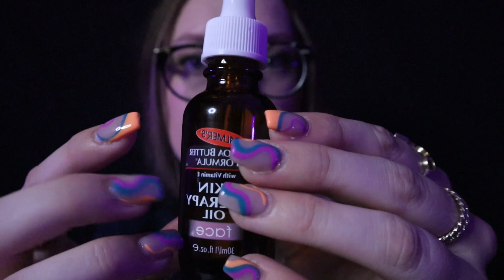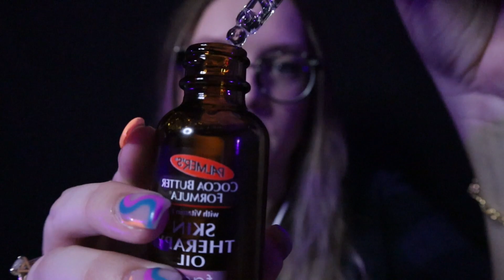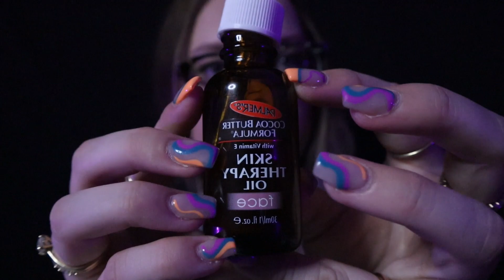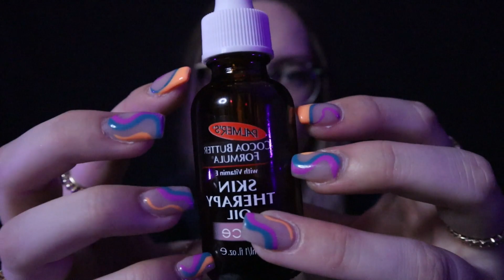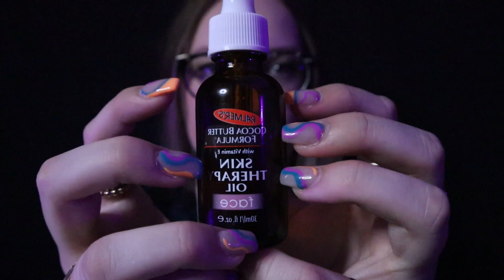ASMR My Top 5 Sleepy Triggers - 30+ min visual trigger assortment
hey bestie! this trigger assortment includes all of my favorite triggers to sleep to right now! we have some glass tapping, dropper sounds, camera attention and tapping, hypnotizing light triggers, covering/wiping the camera, plucking and snipping, and some personal attention! the two amazing channels mentioned in this video is @JenniferBenniferASMR and @lofiluvasmr. i hope this video relaxes your mind & gives you some tingles, you deserve it! thanks for watching! xo

0:00 intro
4:00 glass dropper bottle
10:00 flashing light balls
16:30 eyebrow scissors
23:00 camera tapping
30:00 covering/wiping the camera

(tips are absolutely NOT necessary, but some were asking. thank you SO much!)

find me on all major music streaming platforms :)
(spotify, apple music, youtube music, amazon music, deezer, tidal)
**updated once a month**

hey there, new friend! my name is Tori but you can call me T. welcome to my youtube channel! thank you for stopping by. i was introduced to ASMR in 2014 and i've been in love with it ever since. ASMR has helped me sleep, reduce migraine pain and relax when i'm feeling anxious; i hope my videos can do the same for you :) some of my absolute favorite triggers are personal attention triggers, hand movements, tapping, and tongue clicking! i know that ASMR isn't for everyone, but this is what i love to do. don't forget to subscribe and i love to hear from you so please feel free to leave a comment! much love, T.